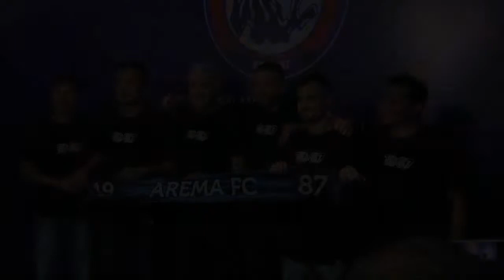AREMA KELUARKAN PULUHAN MILYAR UNTUK PEMAIN DAN STADION CADANGAN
Arema serius berbenah, demi mengarungi Liga 1 2020 mendatang, tim berjuluk singo edan telah menggelontorkan dana puluhan miliyar rupiah.